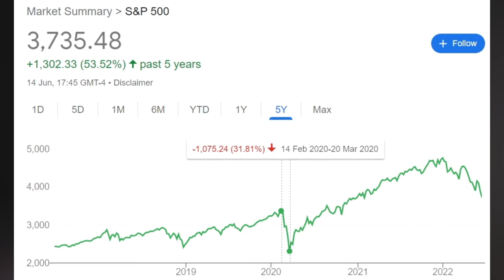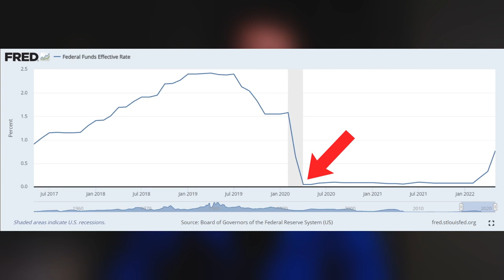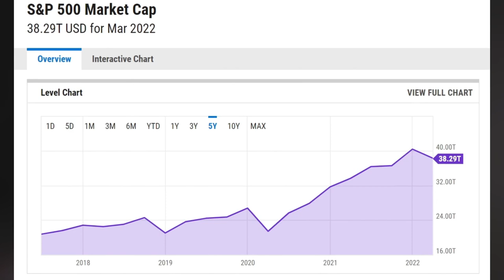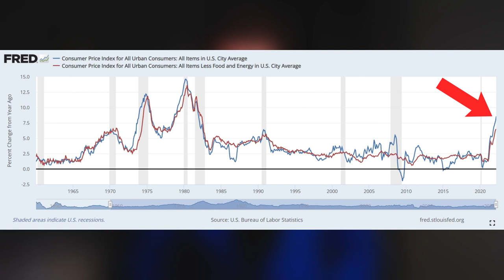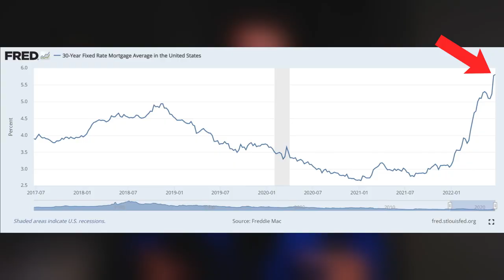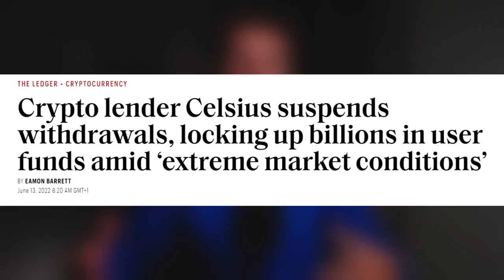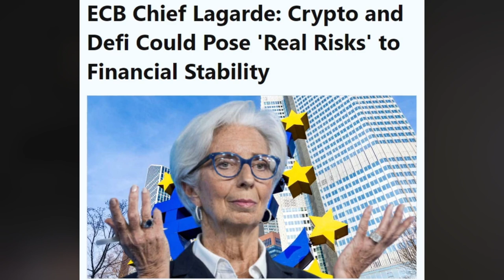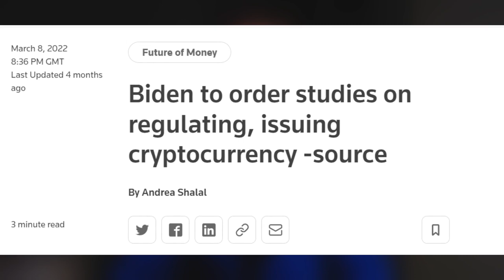3 Reasons Why Crypto Is Crashing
2022 has been a rough year for the cryptocurrency market thus far. From Bitcoin to Terra Luna to Celsius, there's a lot going on in the world of crypto. Let's talk about the factors which are weighing down on prices!

Intro 0:00
The Fed 0:30
Ecosystem 5:23
Regulation 8:03
Closing Thoughts 10:41

Reason 1: The U.S Federal Reserve

The U.S Federal Reserve have stopped quantitative easing, started quantitative tightening and are actively increasing interest rates. This is being done in response to the multi-decade record inflation that we're seeing almost everywhere globally. The European Central Bank isn't far behind either in terms of increasing rates. Unfortunately, rising rates and yields spell bad news for riskier investments like stocks and crypto. That's because investors are fleeing to the safe haven of bonds, which are now providing better returns (due to both rising rates and quantitative tightening). There's likely much more pain ahead for these investments, as rates continue to increase and the risk of a recession looms large.

Reason 2: Ecosystem Concerns

The wider crypto ecosystem has seen better days. The collapse of Terra Luna (both LUNA and UST) sent shockwaves across the world of crypto. $40 billion wiped away from investors in a flash. This called into question not only algorithmic stablecoins, but also cryptocurrency as a whole, and the beliefs on which it's built. But that's not all. Celsius, a company specializing in cryptocurrency loans, made the decision to freeze user funds within its platform. This was in response to "extreme market conditions". But one has to ask themselves, how reliable is such a company if it can't weather the bad days without halting operations? What scandals await the cryptocurrency world in the future?

Reason 3: Regulation

Regulatory uncertainty has become somewhat of a defining characteristic of cryptocurrencies. For years regulators were on the fence with regards to how cryptocurrencies and decentralized finance should be regulated. Now however we're seeing some big movement in this space. Christine Lagarde (President of the ECB) recently called out the risk that crypto and DeFi poses to the economy, and the need for regulation to protect consumers. Meanwhile in the U.S, Joe Biden has issued an executive order on cryptocurrencies to investigate the potential of creating a central bank digital currency (CBDC). So long as regulation and the treatment of cryptocurrencies remains up in the air, there will always be pressure on prices, driven by uncertainty.